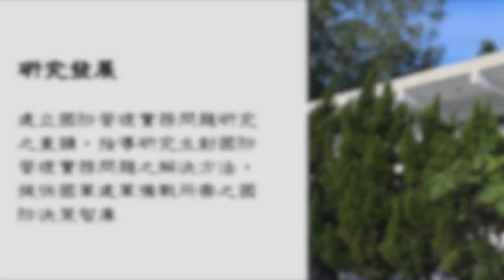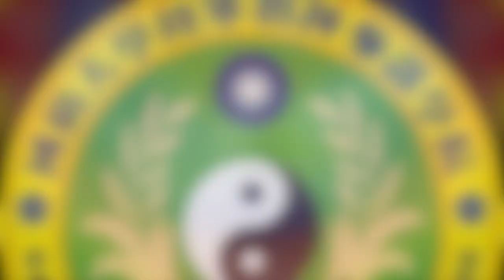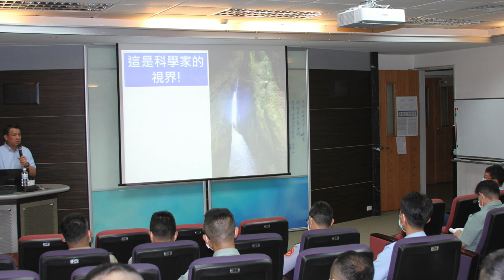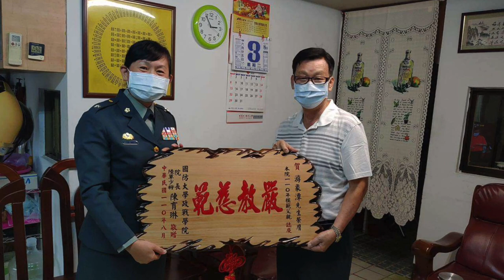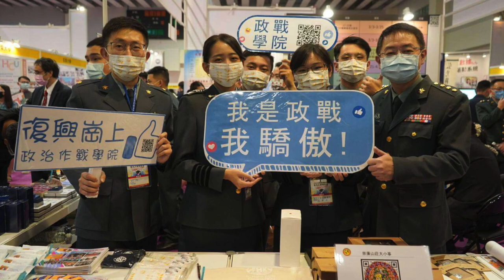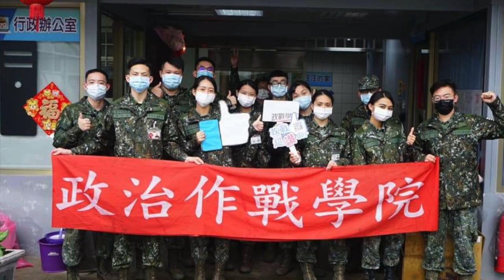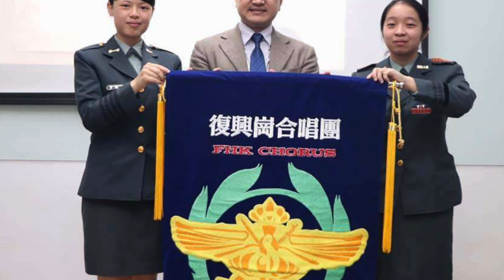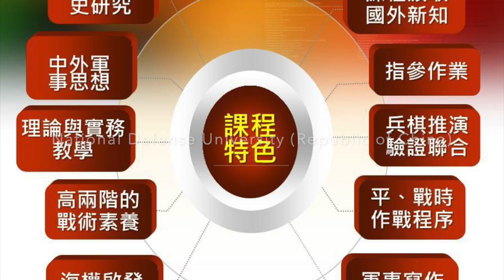National Defense University (Republic of China)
National Defense University (國防大學) is a military academy located in Bade District, Taoyuan City, Taiwan.

National Defense University (NDU) was established in 1906, and it has a long history that lasts over a century. During this period, NDU has changed its name 9 times and was headed by over 30 superintendents. Up to date, NDU has trained thousands of outstanding officers who vowed to protect the people and served the country. The NDU history is separated into four periods: Army College, Tri-Service Staff University, Tri-Service University and National Defense University, which are elaborated as follows:

1. Army College Period
  Army Officer School was set up in Baodin in Hebei Province in 1906. It was renamed as Army Preparatory School in July 1910. Then, it was relocated to Beiping in October 1911 and was renamed as Army College. Soon after, it was moved to different places due to the war. In May 1949, Army College was ordered to move to Taiwan. It was transferred to Hsinchu City in 1951. The Army College Period ended in 1952 after graduation of the Class 23.

2. Tri-Service Staff University Period
  In May 1952, the Army College relocated from Hsinchu to Dazhi, Taipei and was renamed as National Defense University. In November of the same year, it was renamed as National Defense School. In September 1959, the School changed its name as Tri-Service Joint Staff University. In September 1968, it was renamed again as Tri-Service Joint University due to the merger of Advanced Course of Army, Navy and Air Force with the Regular Course of Tri-Service Joint Staff University.

3. Tri-Service University Period
  In December 1969, the Tri-Service Joint University was reconstructed as War College which merged with the Tri-Service Staff College of Army, Navy and Air Force and became Tri-Service University. In June 1997, Tri-Service University was temporarily moved to the “Wuhan Garrison” in Longtan, Taoyuan City as an ongoing new campus construction project started at new location. The Institute of Military Studies was established in this period and later was renamed as Strategic and International Affairs Institute in 1990.

4. National Defense University Period

In May 1990, the War College and the Command & General Staff College of Army, Navy and Air Force were respectively renamed as Strategic College, Army College, Navy College and Air Force College. All these colleges were subordinate to the Military College. Later, the Military College combined with National Defense Medical College, Chung Cheng Institute of Technology and National Defense Management College became the main colleges of NDU.

In September 2006, in pursuing of modern armed force build-up, along with the need of organizational reformation executed by MND, National Defense Medical College was subordinate to MND, and meanwhile Political Warfare School was renamed as Political Warfare College and subordinate to NDU.

The Military College was disbanded and all its colleges restored their names back to War College, and Command & General Staff College of Army, Navy and Air Force. Chung Cheng Institute of Technology and National Defense Management College were renamed as Institute of Technology and Management College of NDU.

In August 2007, NDU was relocated to Shuai Zhen Campus in Bade District, Taoyuan, where it has continued to function and expanded upon the legacies and traditions from its origins and carried on the mission of cultivating outstanding officers in all facets of the military profession.

On January 1, 2012, the Language Center was subject to NDU. Furthermore, on April 1 the same year, the National Development Course was also subordinate to NDU. Both newly included are categorized as Level 1 units of NDU.